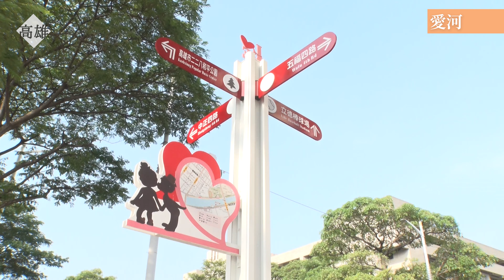台湾・高雄 ドローンで魅せる高雄の空中散歩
台湾南部の中心都市「高雄」
港町としての空気を漂わせた、台北とは一味違う”ゆるさ”が人気の街。
そんな高雄が今、日本で人気急上昇中？！

新旧が混在する≪アートシティ»としての注目も高い
高雄の魅力をご覧ください！

主なロケ地
00:00 オープニング：高雄市
00:34 龍虎塔：龍と虎から成る高雄のパワースポット
01:17 愛河：高雄市の中心を流れる川
01:54 美麗島駅：「世界で最も美しい駅」第2位に選ばれた駅
02:15 果貿社區：軍人専用だった国営住宅
02:51 駁２藝術特區：旧倉庫街をリノベーションしたアートエリア
03:32 瑞豊夜市：1000軒以上出店、地元人に大人気の巨大夜市

Production Cooperation：極東電視台（The Far Eastern TV Entertainment）